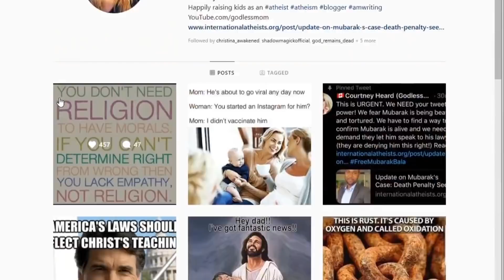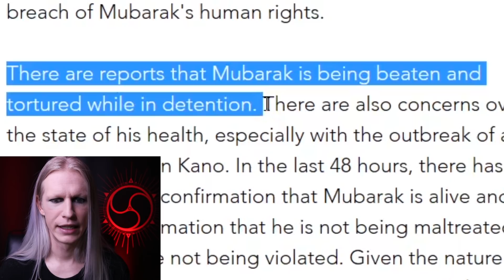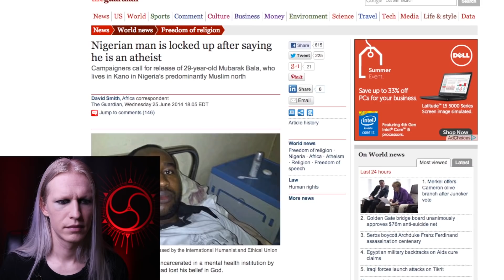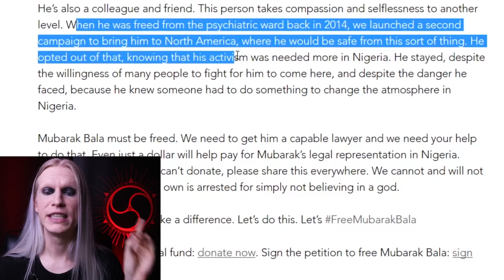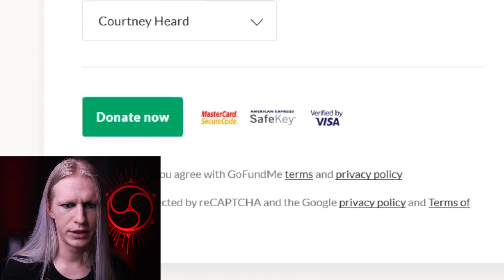I Gave My $1,200 Stimulus Check to Someone ARRESTED For BLASPHEMING GOD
I've been looking for a good cause to put this money toward. I recently heard about a man who was arrested for blasphemy and I knew I had to help. Being a survivor of religious trauma syndrome I know how terrible mainstream religion can be. This man is facing the most extreme sentence simply for choosing not to believe in god. We will not stand idle and silent at this injustice. We seek to build a world based on freedom of thought.

Here is the link to more information on how to HELP Mubarak Bala:

BEST WAYS TO SUPPORT MORGUE:
2.